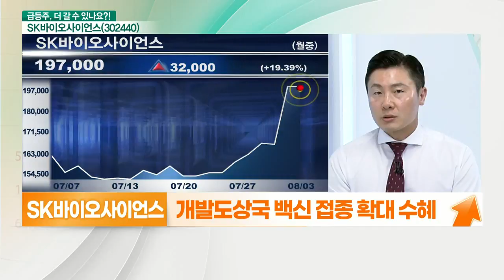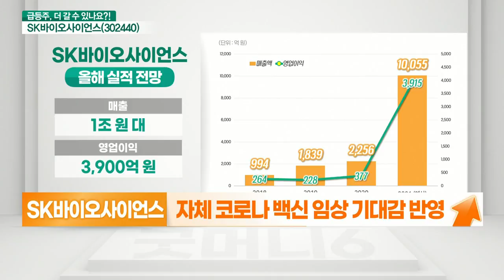SK바이오사이언스(302440)... 확인된 실적_기대해도 괜찮아 (20210803)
- 2분기 역대 최대 실적 기록
- 외국인 순매수 금액, 사상 최고치
- 하반기 노바백스 매출 본격 발생
- 판관비 축소 → 영업이익률 증가
- 개발도상국 백신 접종 확대 수혜
- 자체 코로나 백신 임상 기대감 반영